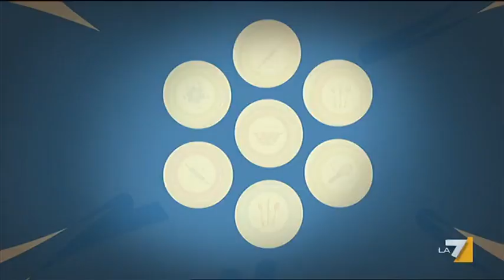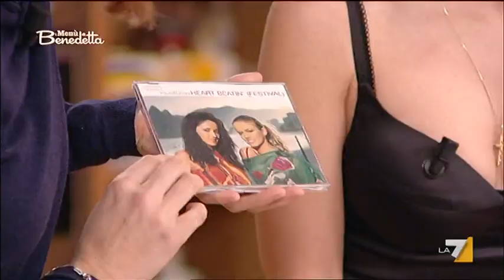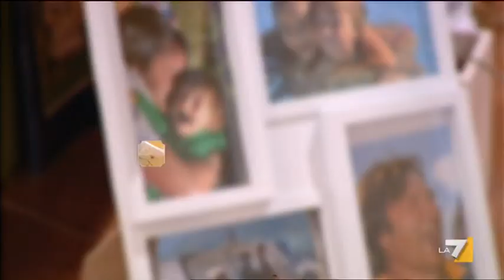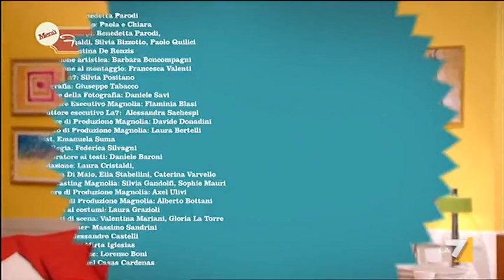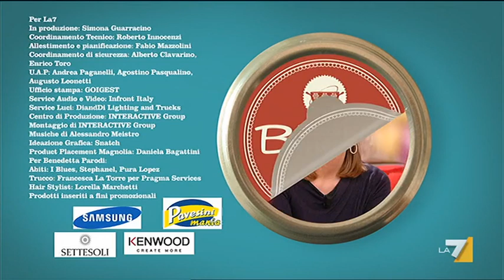I menù di Benedetta 13/02/12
Oggi Benedetta realizza il "menu Festival!", preparando anche le melanzane in carrozza e i mini cheesecake di frutti di bosco.
Ospiti della puntata: paola e Chiara.